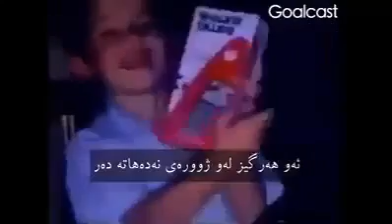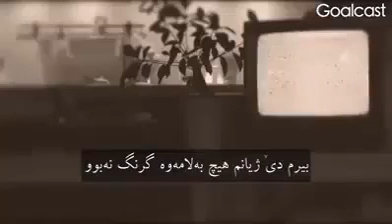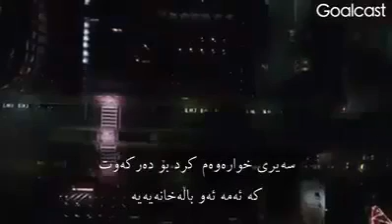گەر ئەتەوێت گۆڕانکاری دەست پێ بکەیت یەکەم جار پێویستت بەم ڤیدو هاندەرەیە / ئەنتۆنیۆ ڕۆبێنز